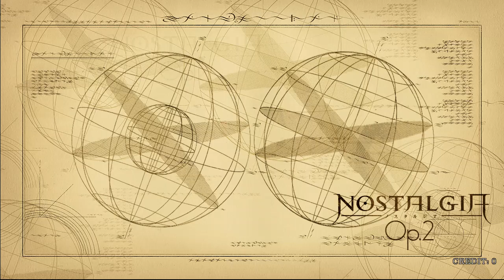ノスタルジア Op.2 水晶塔のオルカ Expert